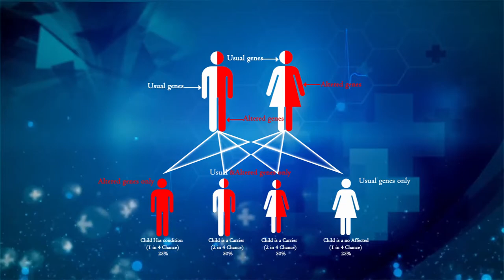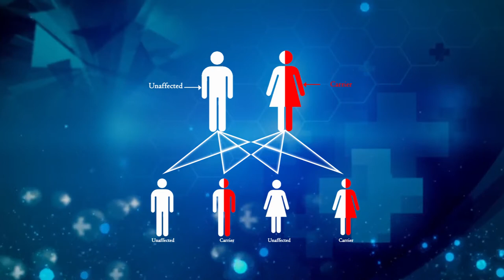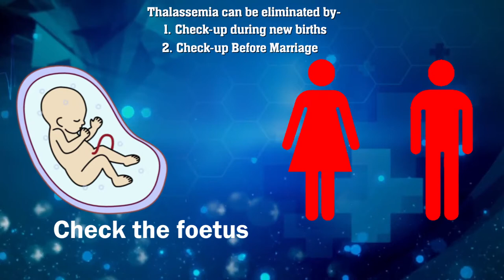Animated Video Montages - Rotary Navi Mumbai - End Thal Now Part 1 - Social Cause Video